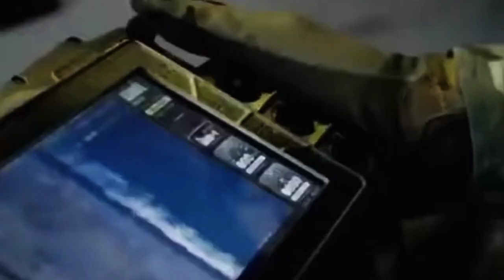অস্ত্র আমদানি ও সামরিক শক্তিতে এগিয়ে যেসব দেশ।। Countries leading in arms import and military power.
Explore the geopolitical landscape of military power and arms imports as we delve into the leading nations in this arena. From strategic alliances to defense budgets, we analyze the key players shaping global security.